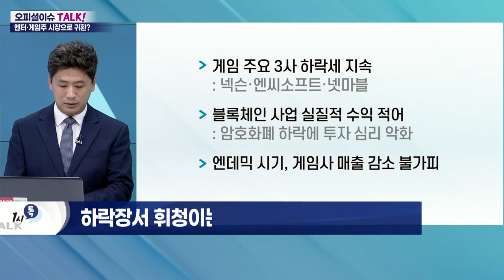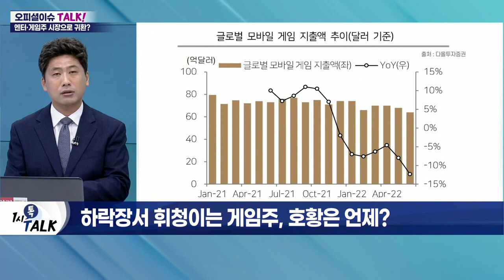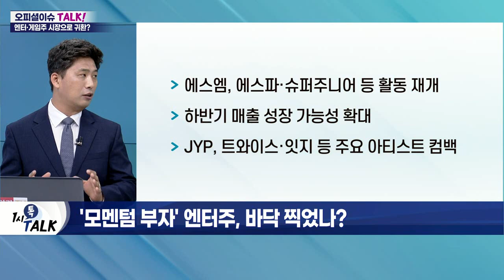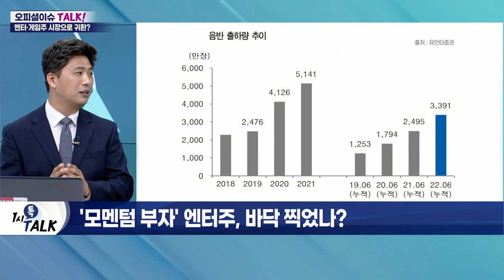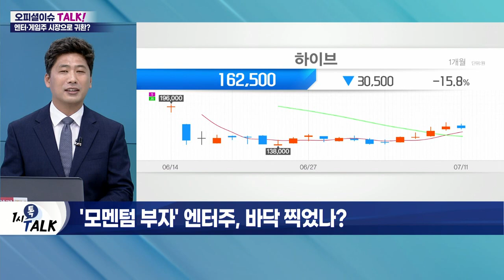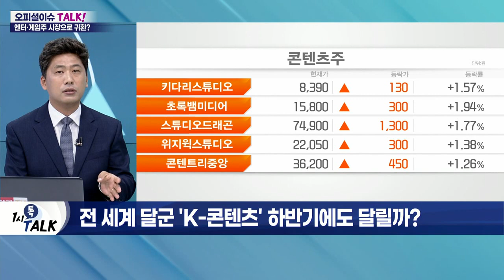게임·엔터주, 반전의 계절 돌아올까?_오피셜 이슈 TALK (20220711)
Q. 하락장서 휘청이는 게임주, 호황은 언제?
- 게임 주요 3사 하락세 지속
- 블록체인 사업 실질적 수익 적어
- 엔데믹 시기, 게임사 매출 감소 불가피
- 코로나19 확산세, 주가엔 긍정적
- 실내 활동 증가로 활발한 게임 이용 기대
- 하반기 신작 출시 일정 집중

Q. 외국인 유입에도 지지부진… 게임주 반등 전략은?
- 넷마블·넥슨게임즈, 3월부터 외국인 지분율↑
- 엔씨소프트, 단기성 외국인 투자 유입
- 게임 관련주 조정 예상
- 중소형 게임주 움직임 활발… 실적 시즌 기대
- 카카오게임즈, 모바일 게임사 운영
- 콘텐츠 시장과 협업 통한 돌파구 필요

Q. '모멘텀 부자' 엔터주, 바닥 찍었나?
- 엔터주, 외국인 매수세 유입
- 에스엠·JYP 등 대형 엔터사 반등 대기
- 하이브·YG엔터는 하락세
- 에스엠, 에스파·슈퍼주니어 등 활동 재개
- 하반기 매출 성장 가능성 확대
- JYP, 트와이스·잇지 등 주요 아티스트 컴백

Q. 엔터주, 하반기 주도주로 뜰까?
- 대형 엔터사, 글로벌 수요 맞춰 변화
- 시장 활성화 이끌 주요 아티스트 복귀
- 플랫폼 확대로 이익 체력 개선
- 실적 및 그룹 플릿 기반 종목, 추후 반등 가능성↑
- 하이브, BTS 대체 아티스트 필요
- 플랫폼 '위버스' 수익, 경쟁사 대비 높아
- YG엔터, 블랙핑크 컴백 예정

Q. 전 세계 달군 'K-콘텐츠' 하반기에도 달릴까?
- 넷플릭스·스튜디오드래곤 등 콘텐츠 관련주 강세
- 인기 드라마 등장 및 대작 영화 개봉
- 경기 침체 현실화에도 '콘텐츠 소비' 타격 제한적 전망

Q. 게임·엔터·콘텐츠주 걸림돌은 '中 한한령'?